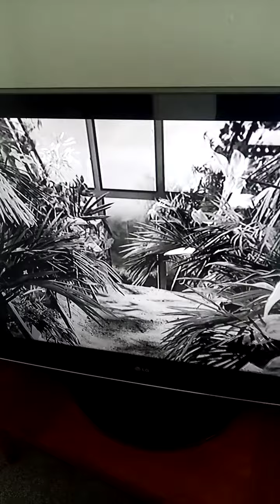Fireball XL - 5